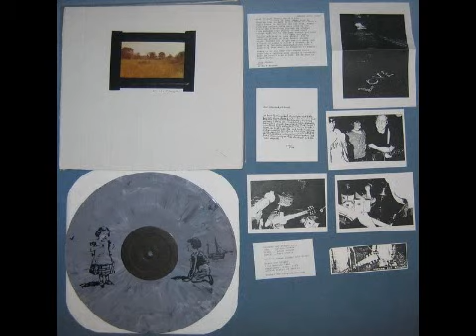Burned Out Bright - Unit: 01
Band: Burned Out Bright

Album: Burned Out Bright (2004)

Track: 2